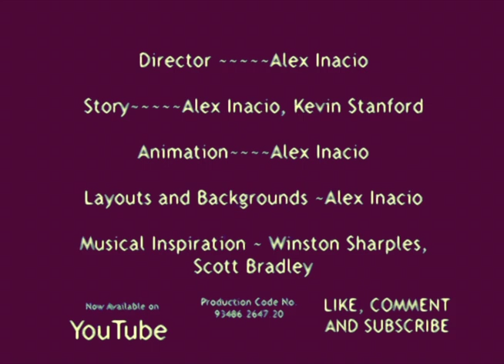Inacio Studios - An Island for LifeGuards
RATED PG